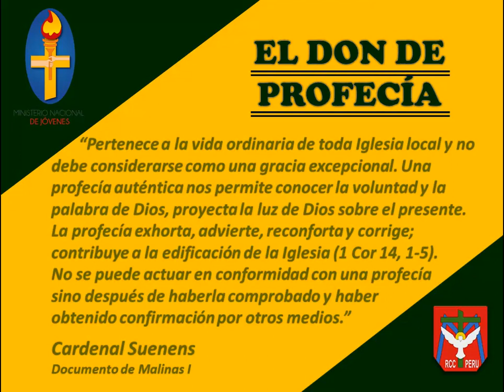EL DON DE PROFECÍA